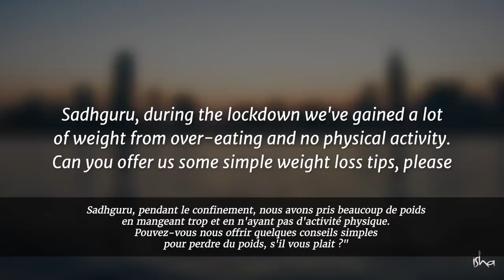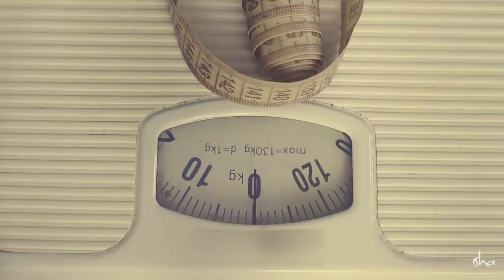Comment perdre du poids rapidement ? | Sadhguru Français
Comment éviter de prendre du poids pendant le confinement ? Voici quelques conseils de Sadhguru.